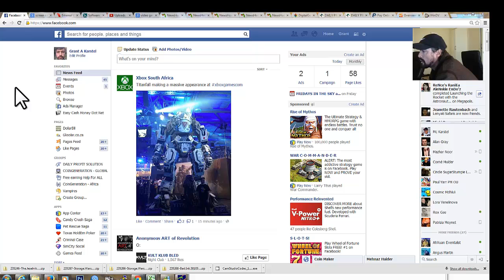What is on facebook today